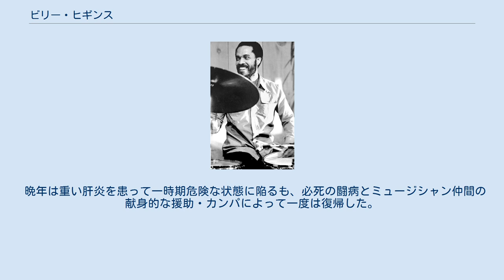ビリー・ヒギンス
ビリー・ヒギンス ビリー・ヒギンス（Billy Higgins, 1936年10月11日 - 2001年5月3日 ）はアメリカ合衆国のジャズドラマー。
原語発音は「ヒギンズ」と濁る。
 主にフリー・ジャズとハード・バップをメインに活動した。
1958年にオーネット・コールマンのバンドで活動を始めた彼はその後、フリーランスのドラマーとしてドナルド・バード、デクスター・ゴードン、ジョン・コルトレーン、ジョー・ヘンダーソン、ミルト・ジャクソン、ジャッキー・マクリーン、パット・メセニー、ハンク・モブレー、セロニアス・モンク、リー・モーガン、デヴィッド・マレイ、アート・ペッパー、ソニー・ロリンズ、マル・ウォルドロン、シダー・ウォルトン、ロン・カーターらの多くのミュージシャンと幅広い演奏を行った。
繊細さと奔放さを持ち合わせたプレーが特色で、にこやかで明るい人間性は共演者からも好かれていた。
 1986年の映画『ラウンド・ミッドナイト』にはハービー・ハンコック、ボビー・ハッチャーソンらと共にゲスト出演している。
 ジャズ以外にもロックやファンクを含めると700以上のレコーディングに参加している。
渡辺貞夫や山本剛といった日本のミュージシャンとの共演もある。
 晩年は重い肝炎を患って一時期危険な状態に陥るも、必死の闘病とミュージシャン仲間の献身的な援助・カンパによって一度は復帰した。
しかし最後は再び肝臓を患い、肝不全で死去した。